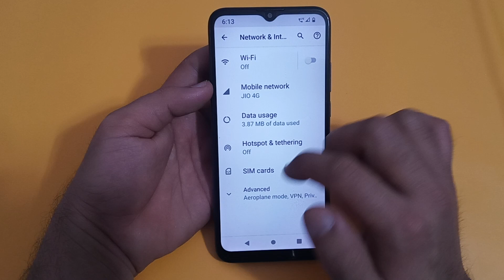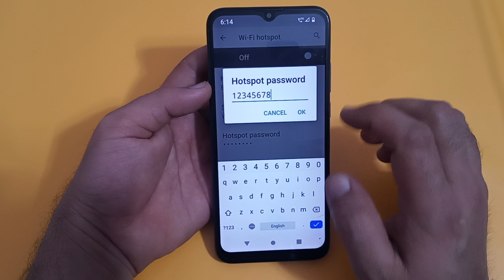Nokia C21 Plus, how to change hotspot password, Nokia mobile mein hotspot password change Karen